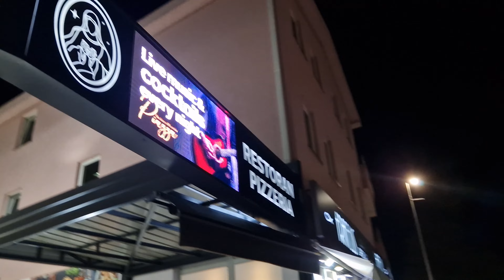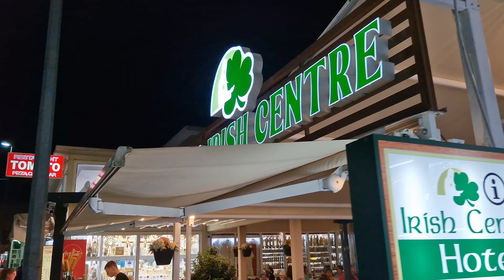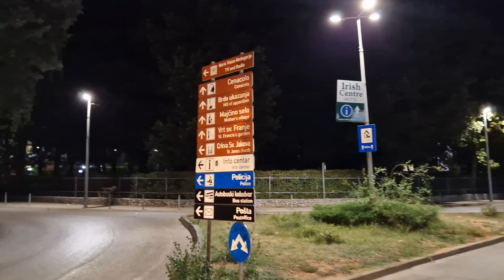Special Streets of Medjugorje by Night Tour | September 26, 2023